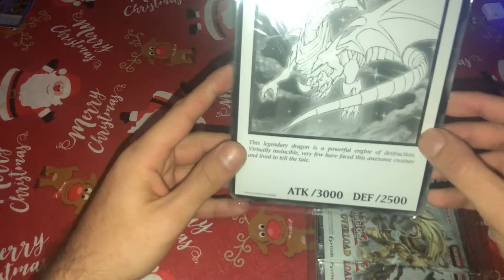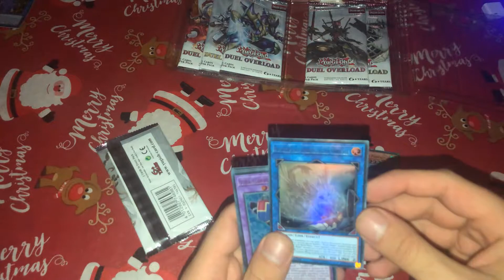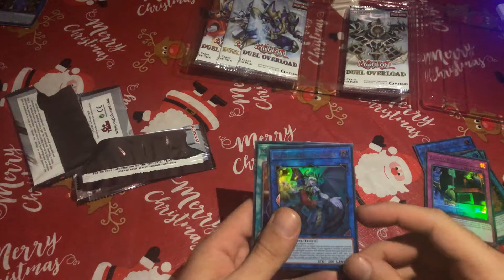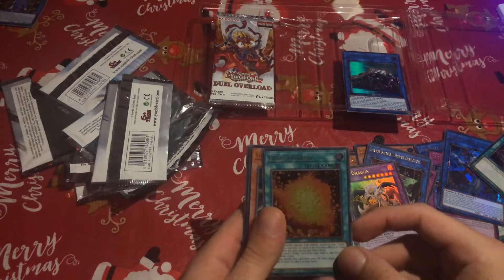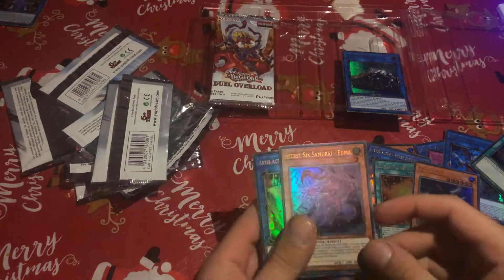Bontás Párbaj 2. rész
Facebook csoport:
Real Life sorozatom:
Tags(ez nem fontos):

Hu, hun, Yu-Gi-Oh, Comic Life, magyar, card game, kártya játék, pakli, opening, bontás, Machina, deck, structure, Duel overload,